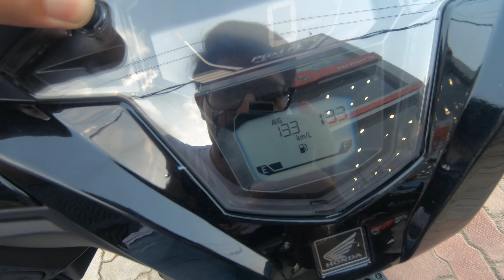2023 Honda Dio 125 STD (Base Varient) - Most Detailed Review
2023 Honda Dio 125 STD (Base Varient) - Most Detailed Review @iamitsinghx
Showroom: Diamond Honda Jammu
Showroom Address: Opposite Industrial Estate, Digiana, Jammu, Jammu and Kashmir
Connect on Instagram:
Connect on Facebook:
:: 𝗚𝗔𝗗𝗚𝗘𝗧𝗦 𝗜 𝗨𝗦𝗘 ::
Lavalier Mic (Helmet)
Prime Lens